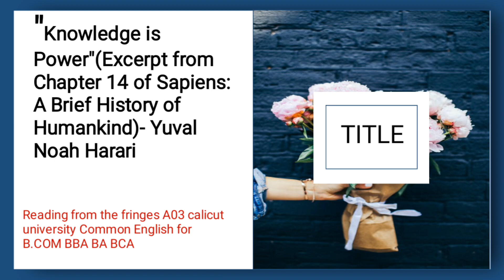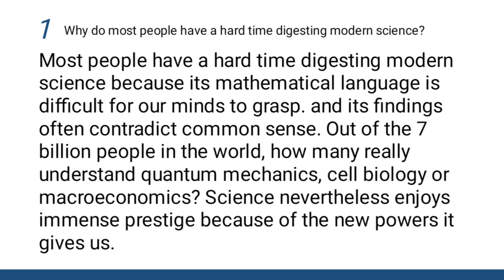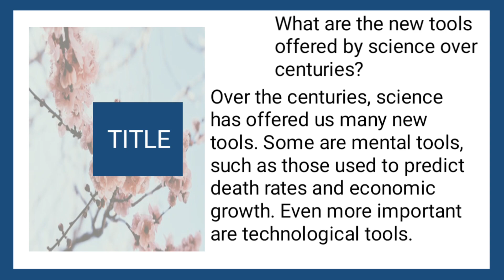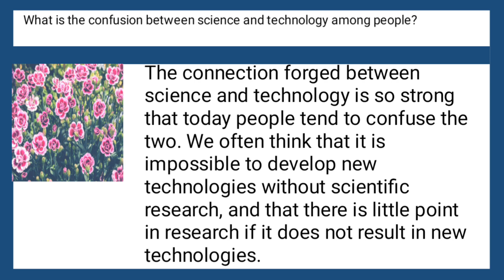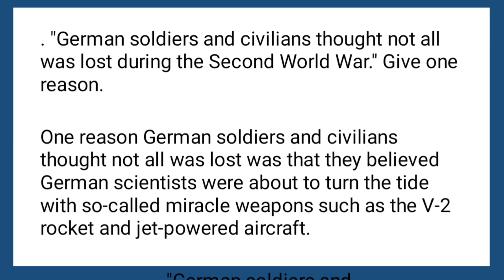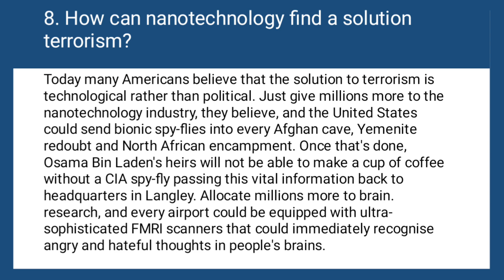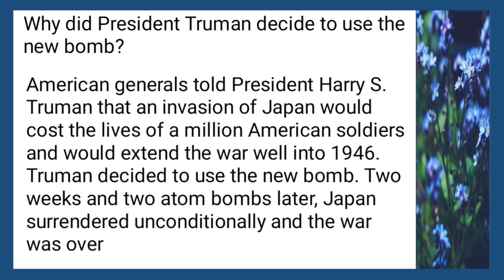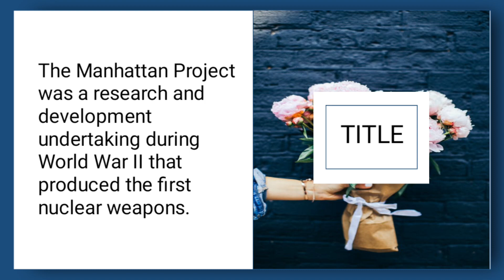knowledge is power